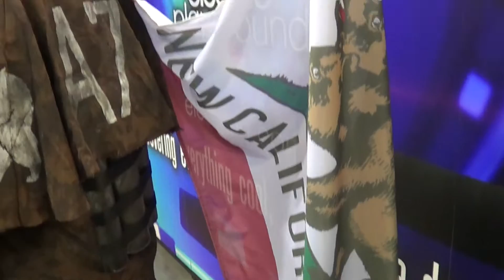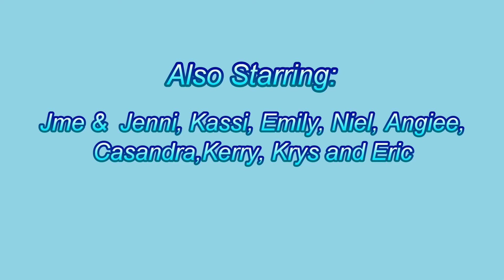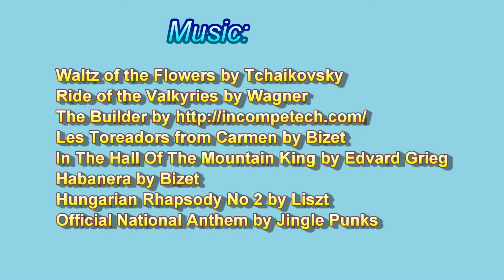Vancouver Fan Expo 2014: Cosplay Videography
Fan expo: A convention dedicated to geeks of all types who love to watch movies, television, and animation. Among the geekiest would be the cosplayers who put a ton of work and money into creating memorable cosplays. This is a series of video clips that feature these costumes to Classical music.

This is the 3rd installment in my "Cosplay Videography" series where I  take cosplay beyond a single photograph and apply depth and personality with video.

This is also the first video to feature a bunch of my cosplaying friends. Thanks so much to them for adding to this video.

Includes 2 mini films: "Joker orders a Happy Meal" and "Attack on the Female Titan"